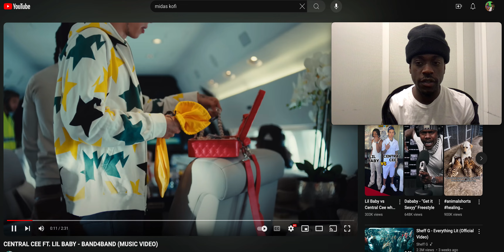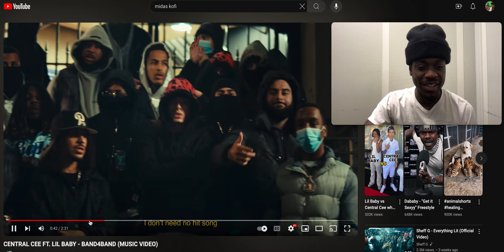CENTRAL CEE FT. LIL BABY - BAND4BAND (MUSIC VIDEO) REACTION VIRAL